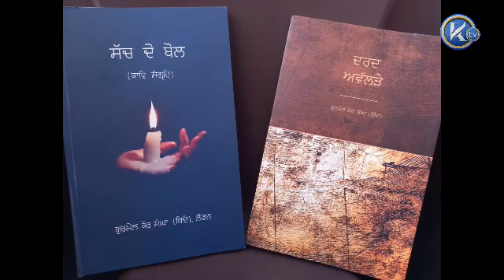Wah ji Wah with very respected and talented writer Gurmail kaur Sangha ji